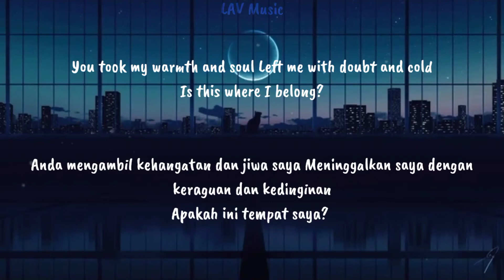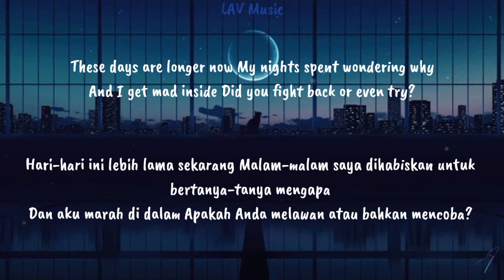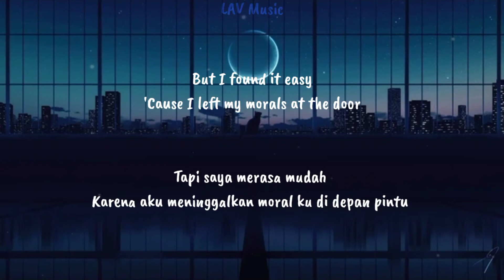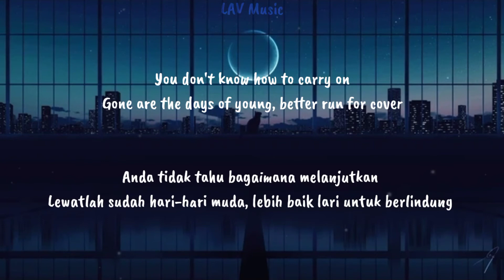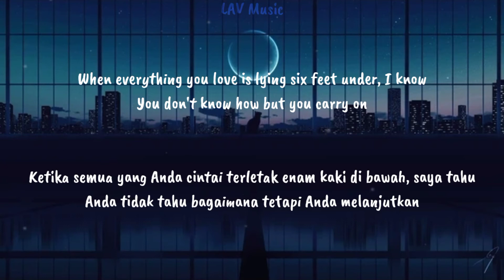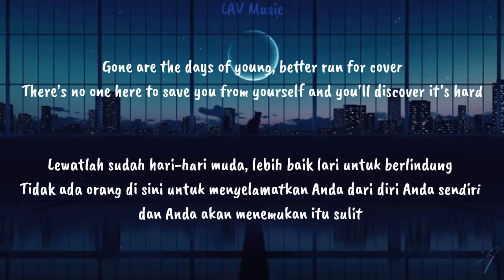Kygo - Gone Are The Days (lirik dan terjemahan) Ft. James Gillespie